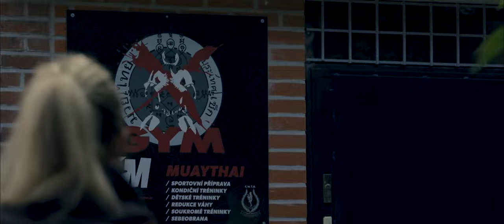X GYM PRAHA PROMO 2019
LADIES FIT. tréninky začínají 8.9.2020, koukni k nám na web a zarezervuj si své místo už teď! Počet míst omezen!

Bojovník: Věra Korbášová
Autor: Masta
Místo: X Gym Praha